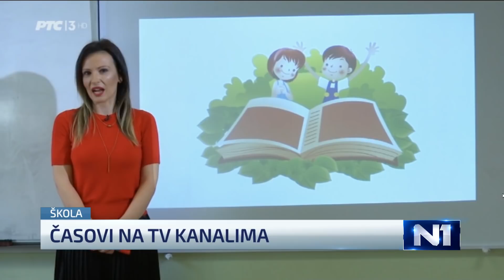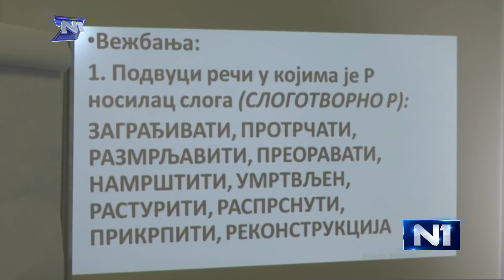7 na N1 (22.3.2020)